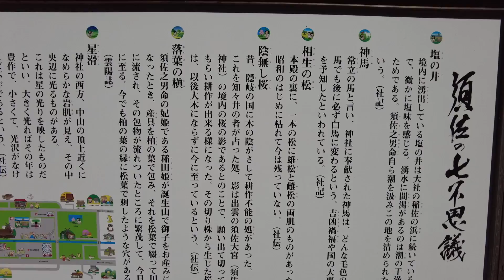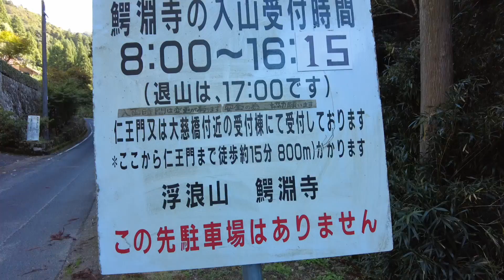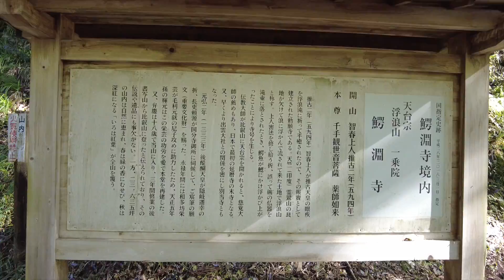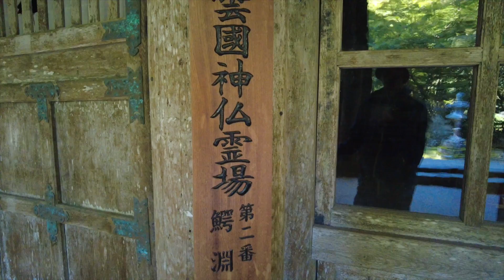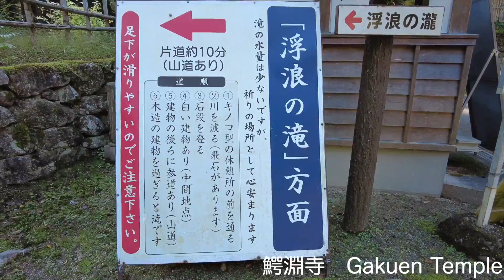【BGV】島根Shimane 須佐神社 鰐淵寺 弁慶修行の滝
【back ground video】
Japanese is a phonetic alphabet, which is close to the word Polynesian language. Isn't the Sumerian language very similar in sound to today's Japanese? Polynesian languages and Sumerian languages with meaning in sound, the mystery only deepens.

薩摩藩の出島を中心に、オランダとの貿易や、スペインポルトガルとの交流をしていた当時の日本人は、中国の漢字文化を用いてひらがなを発明し西洋文化を音で翻訳して残していたと考えられる。しかし、ひらがなによる言語の羅列が江戸期の文献に多く見られた一方、カタカナのような字体はほとんど見受けられなかった。
我々は漢文の読み下し分の中にカタカナを見た覚えがあるように、当時カタカナ的な言語を用いて生活していた種族がいたはずだ。
初めは出雲諸国周辺、朝鮮半島あたりと交流のあるエリアを念入りに調べると面白い発見があった。富士山の北側で使われていた言語とその川の下流にある日本海側の言語に近いものがあるという発見である。
考えてみれば当たり前だが、日本海側にある言語もまた富士の水に乗って交流をしていたのである。
むしろ川を登って富士山にたどり着いていたのかもしれない。
もし太平洋側の文化と日本海側の文化の交差点が富士の都にもあったとすれば、富士原家では無いが、太平洋側の言語と日本海側の言語のルーツをうまく辿れるかもしれない。
日本語というのは表音文字であり、ポリネシアン言語と言われる言葉に近いらしい。
シュメール語なんかは現在の日本語にも非常に類似した音を持っているというでは無いか。
音に意味を持つポリネシアン言語的な言語やシュメール語、謎は深まるばかりである。